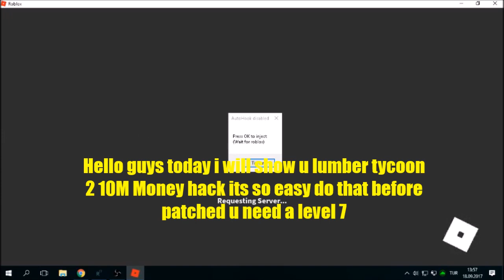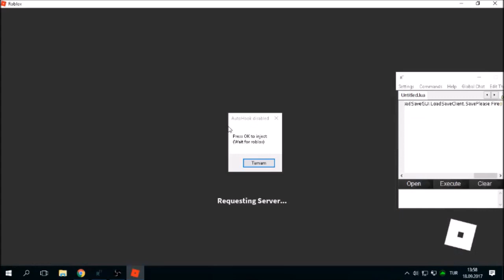Lumber Tycoon 2 Money HACK! (PATCHED!)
Hello guys i hope u like that video.I make this video becuase so many people want that hack

Script : game.ReplicatedStorage.Transactions.ClientToServer.AttemptPurchase:InvokeServer(-10000000) game.Players.LocalPlayer.PlayerGui.LoadSaveGUI.LoadSaveClient.SavePlease:Fire()